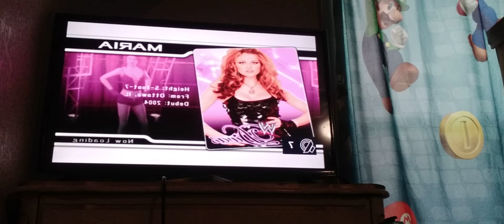Smackdown Vs Raw 2008 (PS2) Michelle McCool Vs Tommy Dreamer (Mix Gender Stinkface Match)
This Was Played 0n My Playstation 2 & Not My
VCR. Watch Michelle As She Gives Tommy
Dreamer A Big 0ld Stinkface. Enjoy🤢🤮